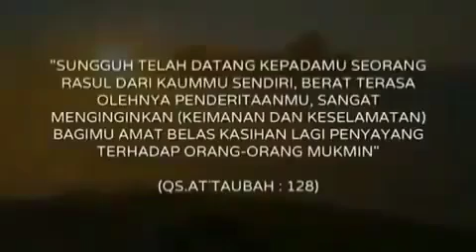Doa Rasulullah Ketika Sakaratul Maut